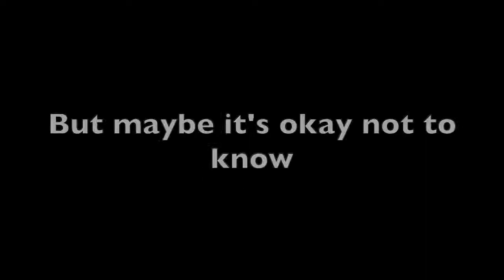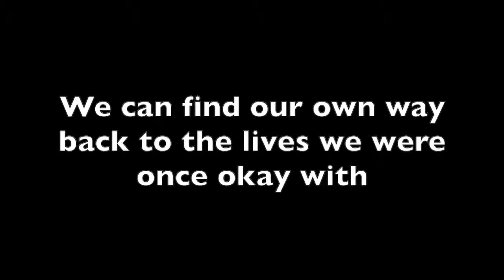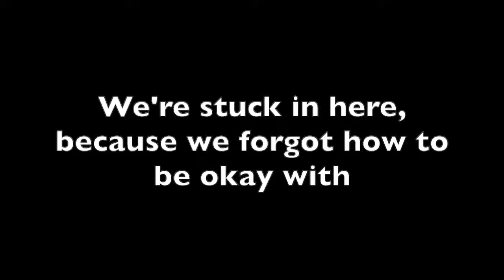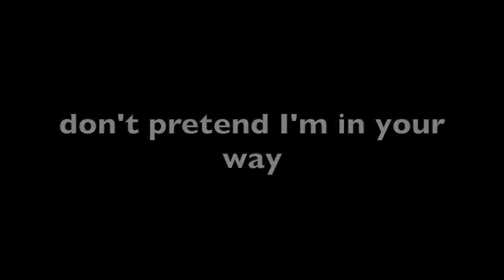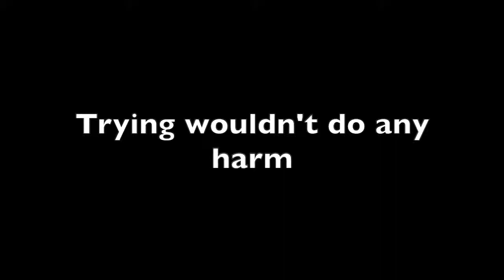Penny's Song - old key